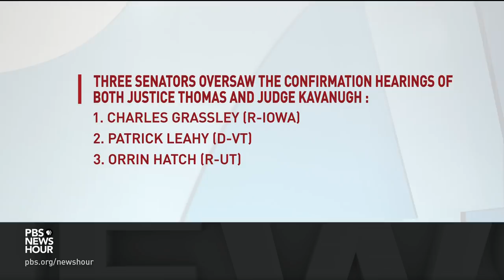How gender and power played into the Kavanaugh testimonies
This week’s dramatic events in the Senate reflect a much larger debate across the country, about how we view gender and power amidst a profusion of high-profile sex abuse scandals. Amna Nawaz speaks with Marcia Coyle and Deborah Tannen about the contrast between this week’s hearings and confirmations of the past and how much tone and gender matter in these sensitive discussions.